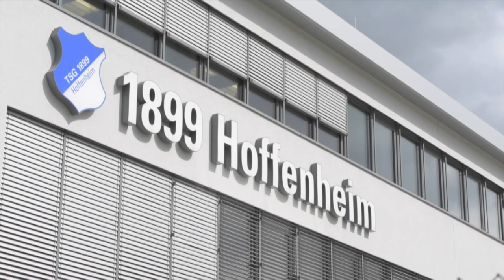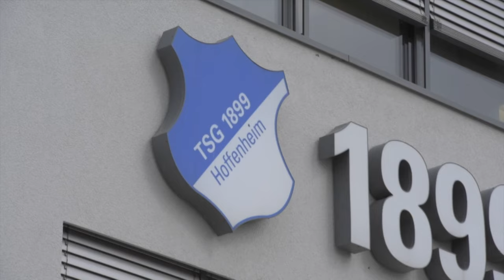Markus Gisdol weg! Huub Stevens übernimmt in Hoffenheim | TSG 1899 Hoffenheim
Nach der 0:1-Pleite gegen den Hamburger SV wurde Markus Gisdol nun doch bei der TSG Hoffenheim entlassen. Nachfolger wird der Ex-Coach des VfB Stuttgart Huub Stevens.